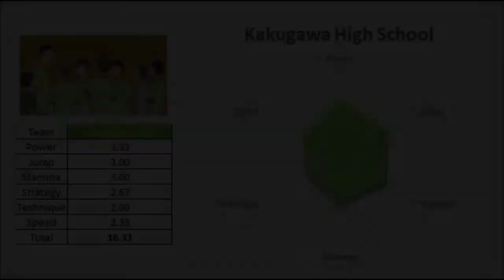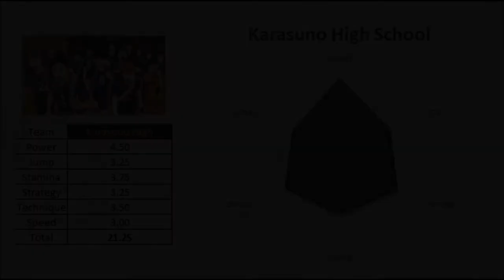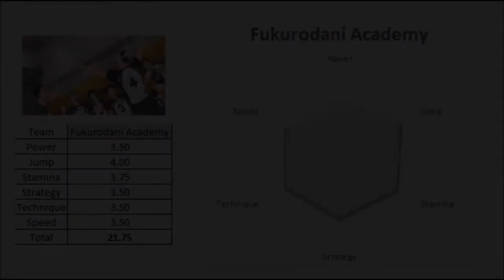Top Offensive Teams | Ranking | Haikyuu!!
Ranking of the most Offensive High School Teams of Haikyuu!!
Average of each Team taking the best 3 wing spikers and the setter of each team.
Official information from the manga.